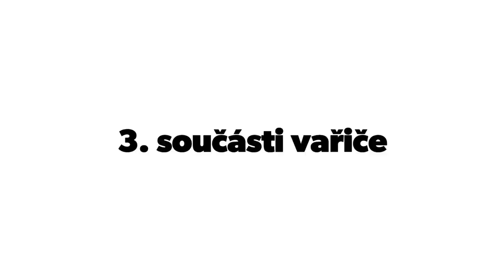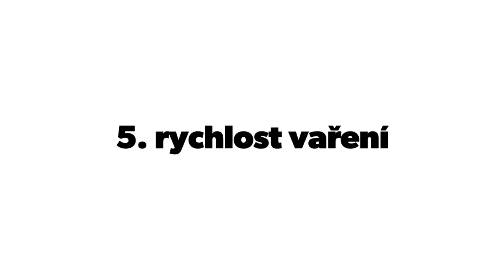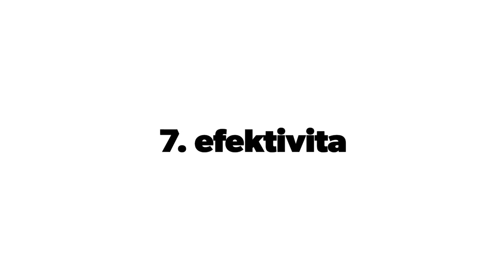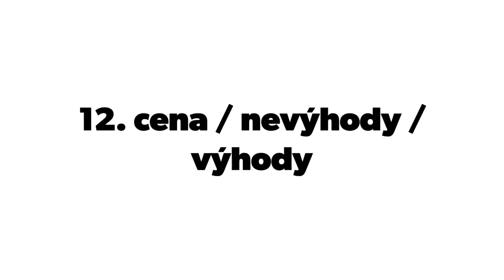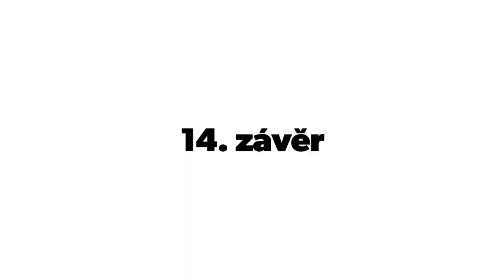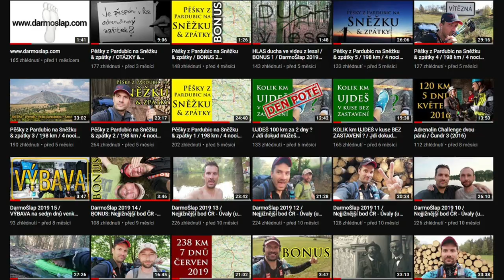VAŘIČ JetBoil MiniMo / rychlovarná konvice do přírody / recenze / DarmoŠlap kuchařem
Recenze plynového vařiče JetBoil Minimo, který jsem si 4.2.2019 koupil za cca 4 300 Kč společně s dalším příslušenstvím. Chceš znáš moje zkušenosti a poznatky po 2 letech používání? Máš nějaké otázky? Napiš mi do komentářů. Chceš vidět praktické využití vařiče přímo v terénu? Podívej se na moje videa z cest.

00:00 00. úvod
01:06 01. společnost Jetboil
02:02 02. modely vařičů Jetboil
02:38 03. součásti vařiče
04:18 04. složení vařiče
05:54 05. rychlost vaření
06:41 06. spotřeba plynu
07:50 07. efektivita
11:05 08. příslušenství
13:22 09. skladnost
14:57 10. hmotnost
17:39 11. instantní potraviny
18:18​ 12. cena / nevýhody / výhody
19:34 13. coffee press
19:54 14. závěr

DarmoŠlap 2021 03